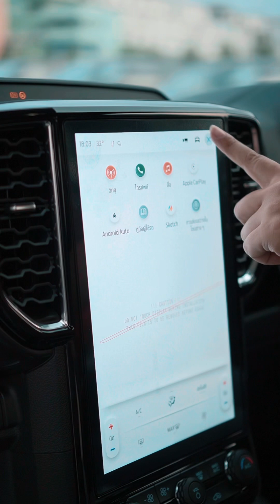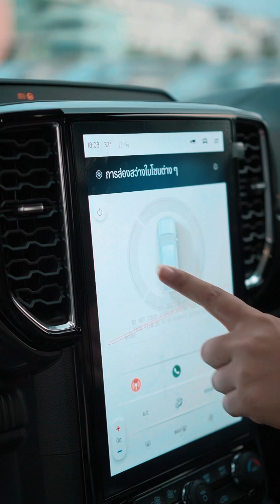มาแล้ว ranger wildtrak 3.0V6 ตัวแรงเบอร์ตอง